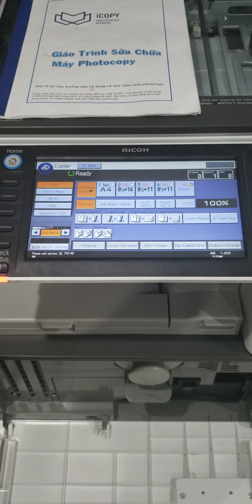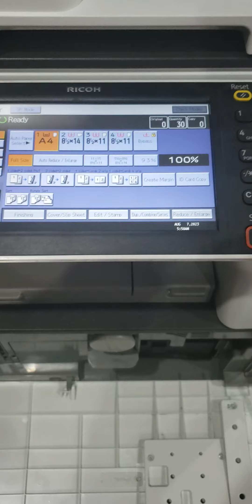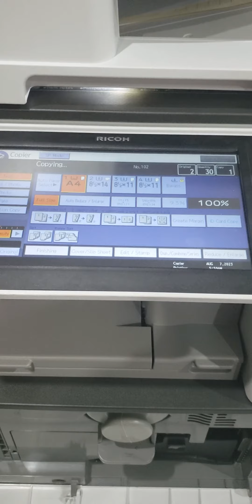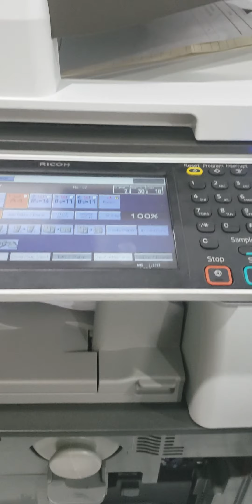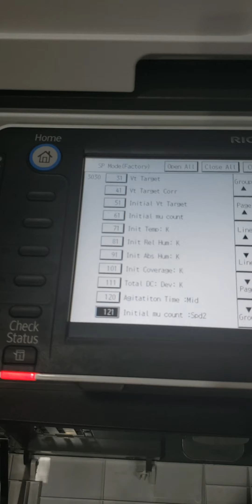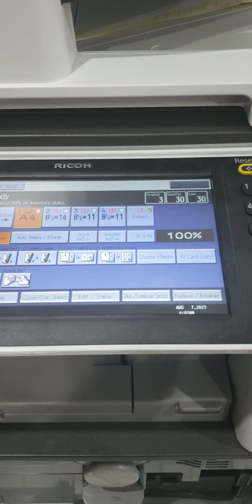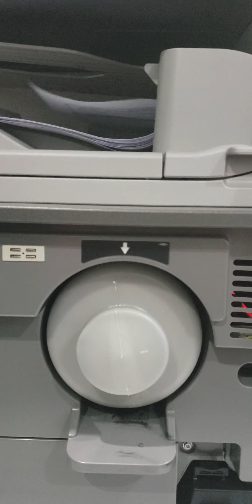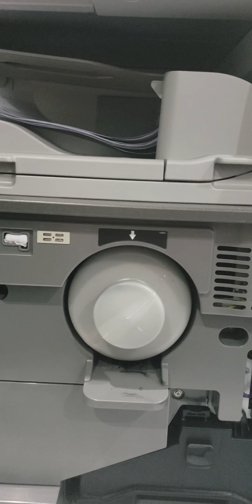NẾU BẠN CÓ KIẾN THỨC CHUYÊN MÔN, BẠN HOÀN TOÀN CÓ THỂ CÂN CHỈNH CHẾ ĐỘ CẤP MỰC THEO Ý MUỐN.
ICOPY TRAO GIẢI PHÁP, NHẬN NIỀM TIN: 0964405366